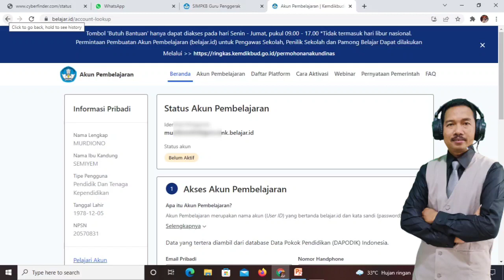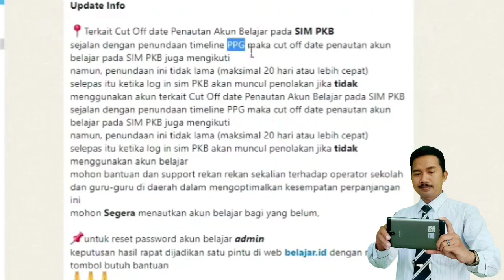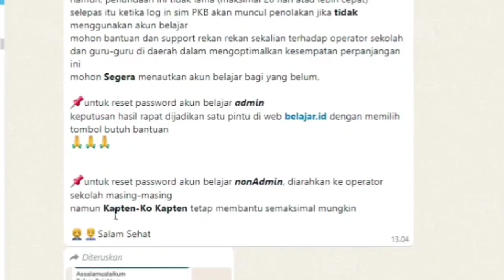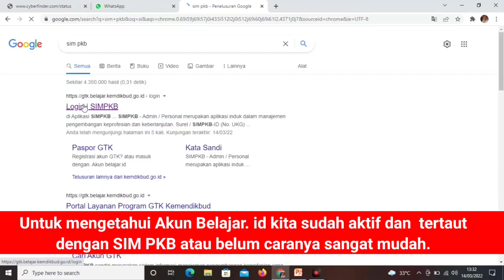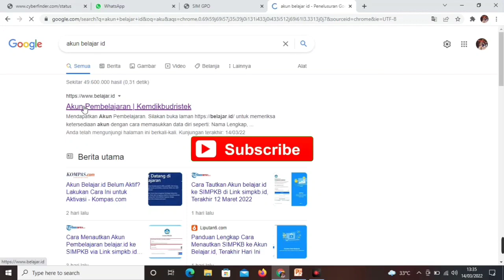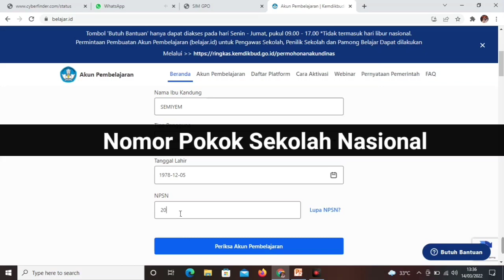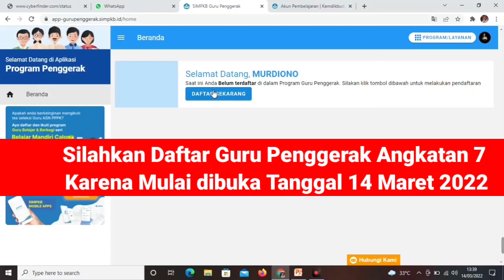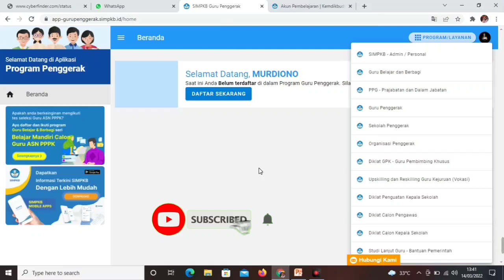Kabar Baik Untuk Pendidik Tentang Akun belajar. id || Info Terbaru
Kabar Gembira Untuk Guru/Pendidik yg belum menautkan akun belajar. id dengan SIM PKB karena waktu diperpanjang sampai 14 April 2022. Untuk itu silahkan segera di buka akun belajar. id dan diaktifkan. Akun PKB harus di tautkan dengan akun belajar.id paling lambat tgl 14 April 2022. semua harus mengaktifkan akun belajar. id Akun pembelajaran belajar.id berfungsi sebagai jalur komunikasi resmi Kemdikbud kepada peserta didik, pendidik, dan tenaga kependidikan serta memfasilitasi PJJ. Salah satu keunggulan dari akun belajar.id adalah penyimpanan yang tidak terbatas. Yuk saksikan cara mengaktifkan akun belajar.id dan aktifkan segera akun belajar.id yang anda miliki lalu tautkan dg akun SIM PKB.
Dalam video ini juga membahas masalah2 yg sering terjadi pada akun belajar. id
untuk cara menautkan silahkan lihat video tutorial sebelumnya.